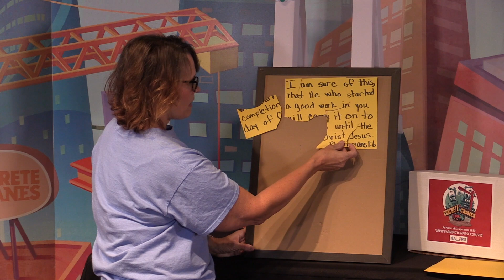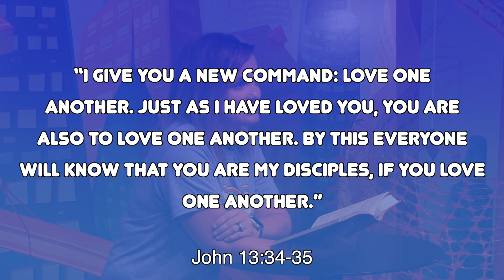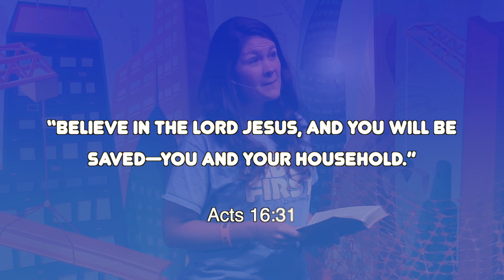VBS Night 2 | Kids First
Welcome to night two of Vacation Bible School!

Still need to register your kids for VBS? to quickly sign up and setup a time to pickup your VBS activity box and missions project supplies!